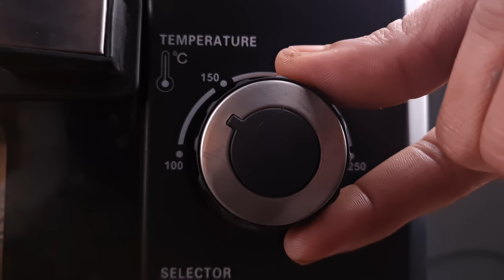Epic Restoration of Destroyed Toyota Land Cruiser FJ40 Jeep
This Video took my 2 months for its Making. Finally, Here it is ! I hope you Guys like this 40 series Toyota Land Cruiser, a Popular jeep of Toyota company.

If you Like  Classic, Vintage, Sport, SUV, Sedan, Coupe Model Cars Restorations,